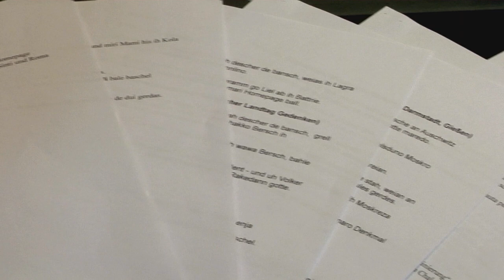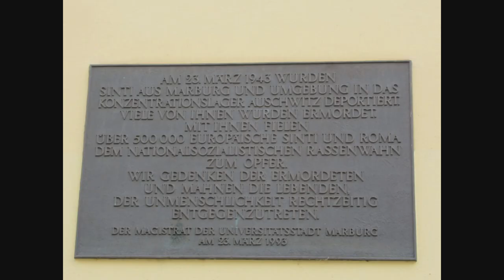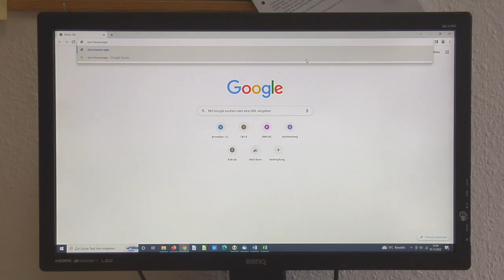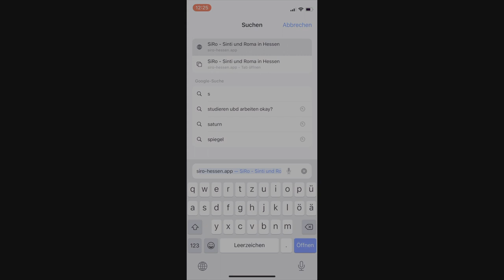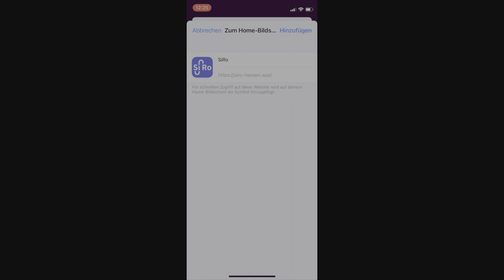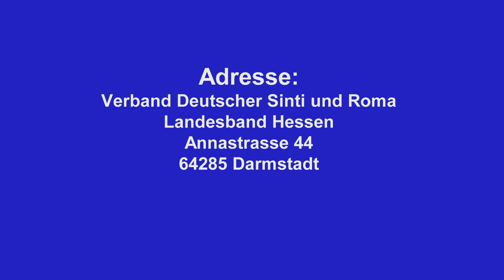Romanes Nachrichten 2022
Nachrichten aus dem Verband auf Romanes 2022